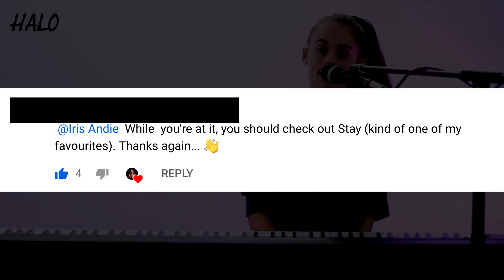YOU Decide Part 4 - Beyoncé, Rihanna, or Taylor Swift?? | Iris Andie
⏲TIME STAMPS
Intro: (00:00)
Halo: (00:18)
Stay: (1:17)
Invisible String: (2:19)
Outro: (3:10)